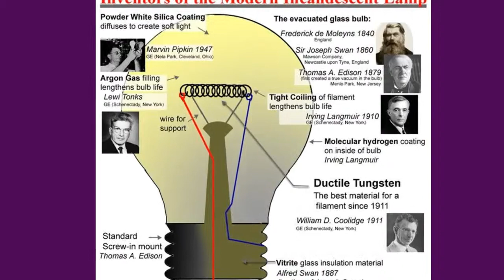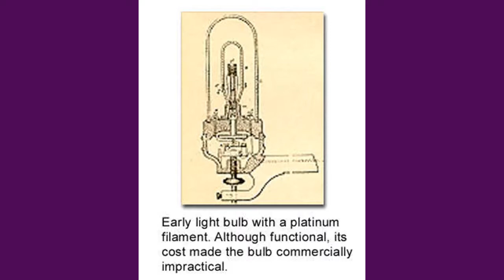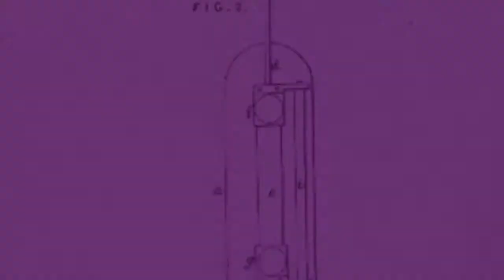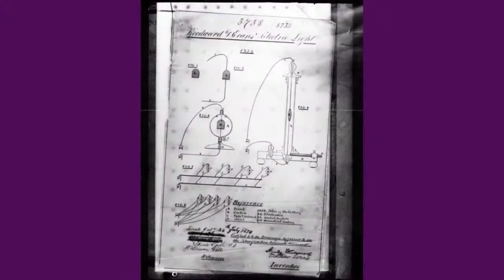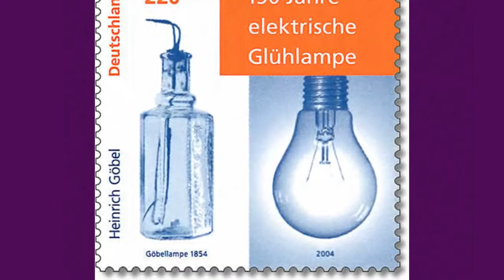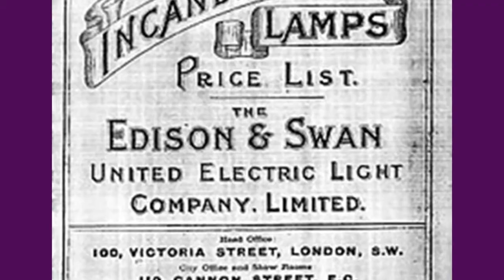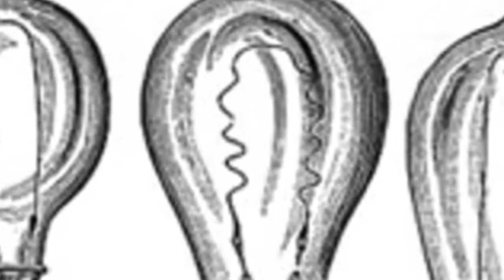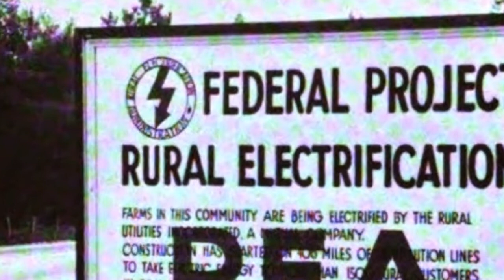Who Invented the Lightbulb? Thomas Alva Edison - and 12 Other Inventors of the Light Bulb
Thomas Edison popularized the incandescent light bulb but he didn’t invent it. In fact, there were many other “inventors” of the light bulb who came before Edison. It turns out, that passing current through a filament to create incandescent light was the easy part. The more difficult task was finding a long-lasting, cost-effective design for light bulbs. The history of the light bulb’s “invention” is one of many inventors pursuing the same goal through a variety of different means but falling short because of technical and business problems. Edison gets credit because he had the right match of technical skill and business acumen to illuminate the world.

Sir Humphrey Davy
Davy created what is generally considered to be the first incandescent light in 1802 by passing electric current through a strip of platinum. In 1809, he created an arc lamp by connecting two wires to a battery and attaching a charcoal strip between the other ends of the wires. This was the first miner’s safety lamp, which could provide illumination even in the presence of flammable gas.

Warren De La Rue
A British astronomer and chemist, De La Rue created the first lightbulb in 1820 by passing an electric current through a platinum coil in a vacuum tube. Despite its effectiveness, the cost of the platinum made his invention impractical for commercial use.

James Bowman Lindsay
Lindsay is said to have demonstrated an electric lamp at a public meeting in Dundee, Scotland, in 1835. However, his claims are not well documented and he did not develop the device further. His innovation used powdered charcoal between two platinum wires contained in a vacuum bulb.

Frederic De Moleyns
In 1841, Englishman Frederic De Moleyns was granted the first patent for an incandescent bulb.  He used powdered charcoal heated between two platinum wires and his idea was a success.

John Wellington  Starr
In 1845, American John W. Starr acquired a British patent through his agent Edward Augustin King for an incandescent bulb that used carbon filaments.

Alexander Lodygin
Lodygin acquired a patent in Russia for the incandescent lightbulb in 1874. He later moved to the US and acquired patents for incandescent bulbs with different filaments. His lightbulb with a molybdenum filament was demonstrated at the World’s Fair in Paris in 1900.

Henry Woodward and Matthew Evans
In 1874, Woodward and Evans designed and patented an incandescent lightbulb in Canada. They attempted to commercialize their invention, but were unsuccessful, and eventually sold their patent to Edison.

William Sawyer
Sawyer developed a lighting apparatus in 1877 and founded a company with Albon Man to produce incandescent lamps. He successfully defended his patents against the Edison company, and secured a contract with Westinghouse to use his apparatus to light the Chicago World’s Fair in 1893.

Lewis Howard Latimer
Latimer worked for another lighbulb pioneer, Hiram S. Maxim, and patented a carbon filament that enabled the light bulb to burn longer. Edison eventually purchased the patent and hired Latimer in 1884. He also created the threaded socket that allows a light bulb to fit into the fixture.

Heinrich Goebel
A controversial figure in the history of lighting, Goebel, who was originally from Germany but later moved to New York, claimed to have created working incandescent bulbs in the 1850s, prior to Edison’s inventions.

Joseph Swan
Swan patented his invention for the incandescent lightbulb in 1878 in England. By 1881 he had started The Swan Electric Lamp Company and began commercial production. Because they were developing similar patents around the same time, the Edison and Swan companies merged into the Edison and Swan United Electric Company. However, Edison eventually acquired all of Swan’s interest in the company, and Swan sold his patent rights to the Brush Electric Company in 1882.

The lightbulbs created prior to Edison’s experiments tended to be expensive and short-lived. Edison’s insight was to create long-lasting bulbs in a vacuum that were commercially viable. Still, there were many court battles in the years immediately following the granting of his January 1880 patent and he formed a joint company with Joseph Swan, called Ediswan, to avoid a court battle with the British inventor. Edison’s electric lamp patent, #223898, issued January 27, 1880.

 Although Edison's light bulb became the first commercially viable  electric lamp in the United States, the technology took decades to become widely used. In 1925, 45 years after Edison patented his light bulb, only 25% of the US population used electric lighting.